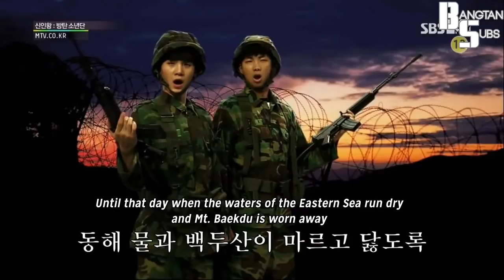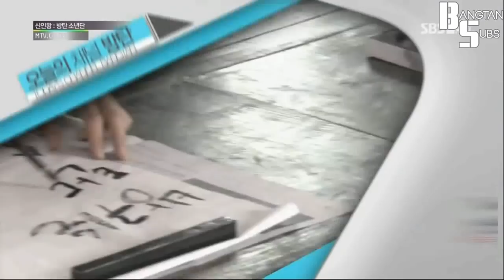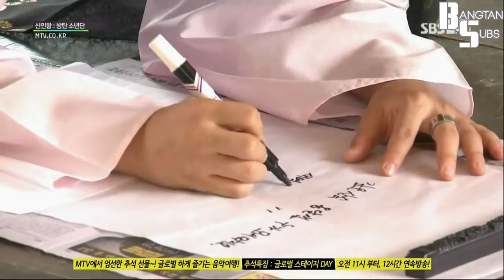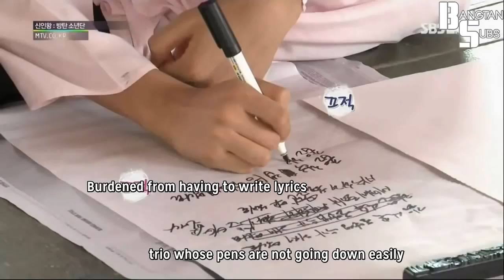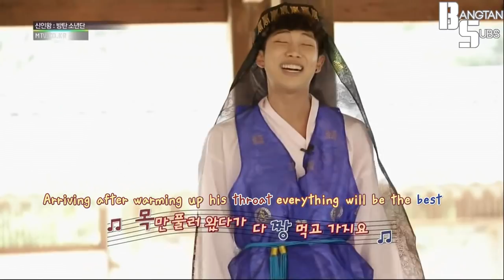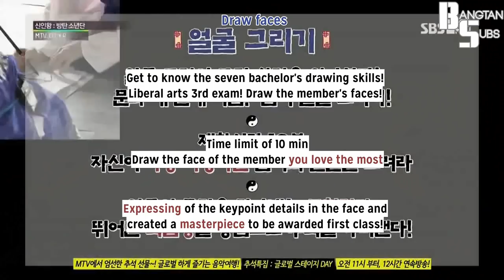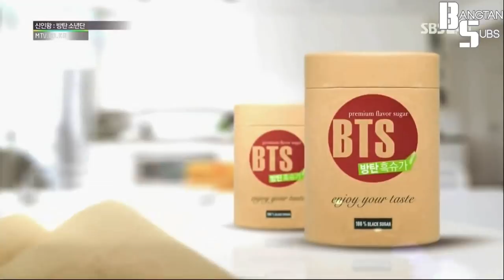[ENG] 130917 Rookie King EP3 (1/2)